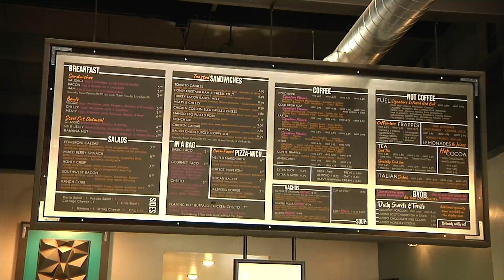Converse with a Cop: National Coffee With a Cop Day comes to Minot